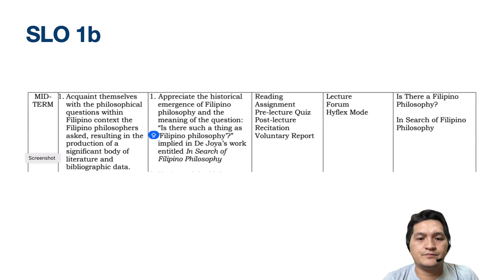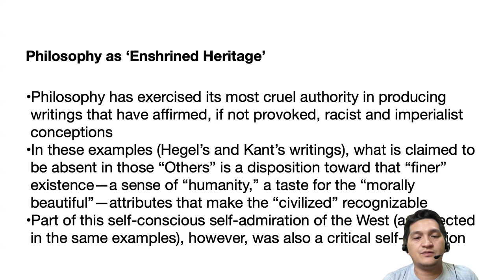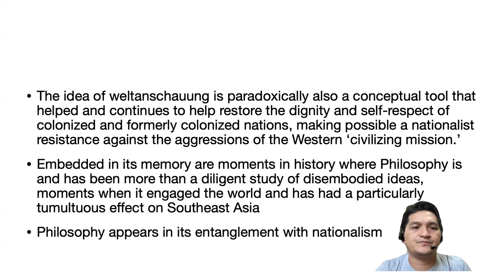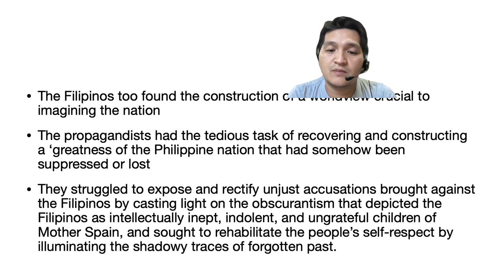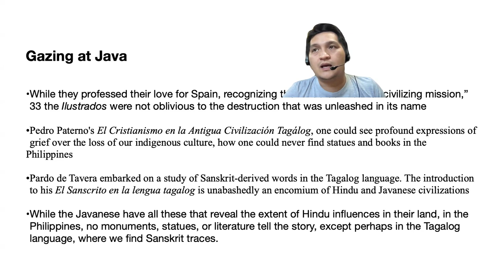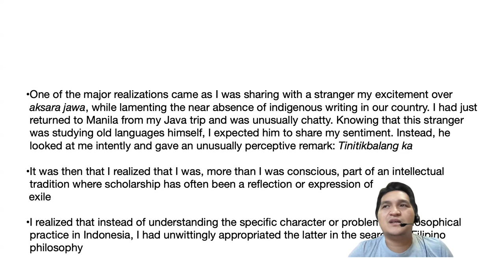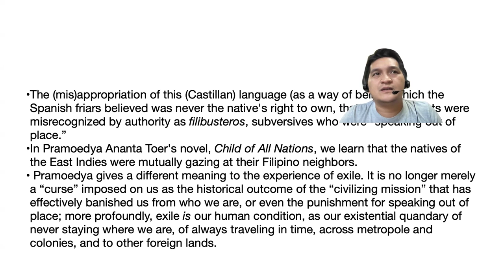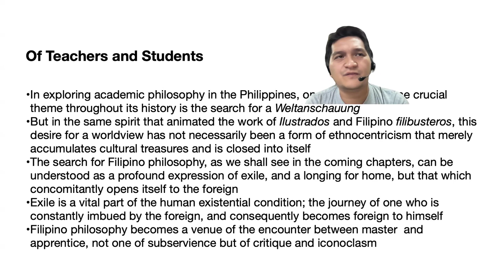In Search of Filipino Philosophy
This is a lecture based on the Summary and Chapter One, sections three to seven, of Preciosa de Joya's dissertation entitled In Search of Filipino Philosophy. The first two sections were discussed in another video (First of Two Parts)